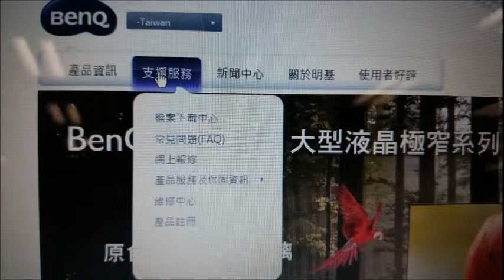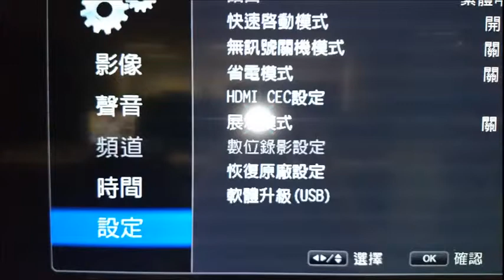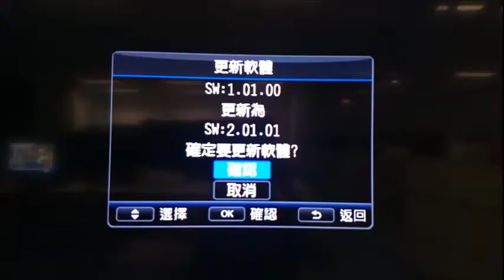[BenQ FAQ] 大型液晶顯示器-如何執行軟體升級 How to upgrade firmware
The guide for how to upgrade firmware on Large LCD display product.